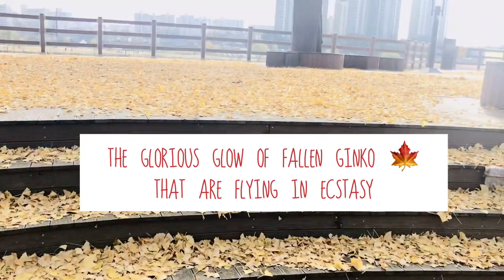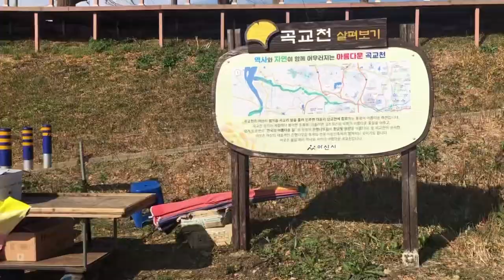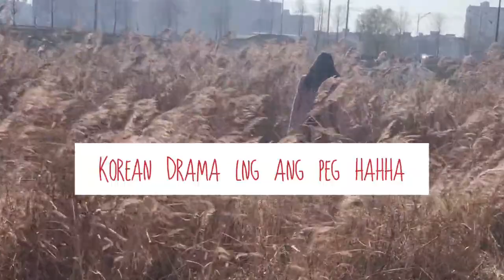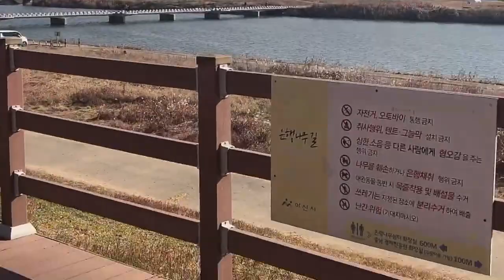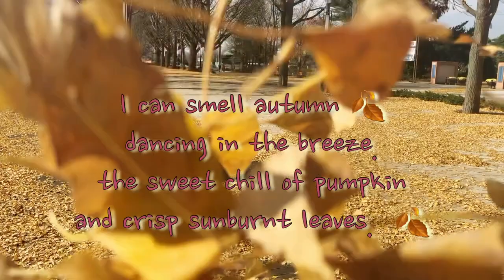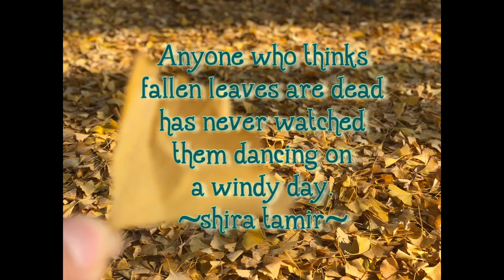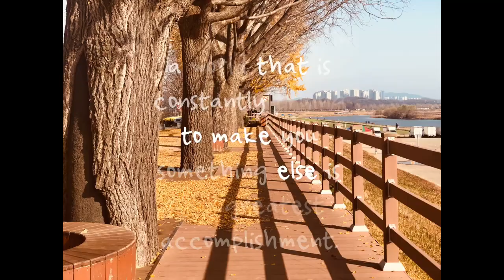Last Glimpse (Ginko leaves) Korean Autumn 2020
"How beautiful leaves grow old. How full of light and color are their last days.”
~John B. ~